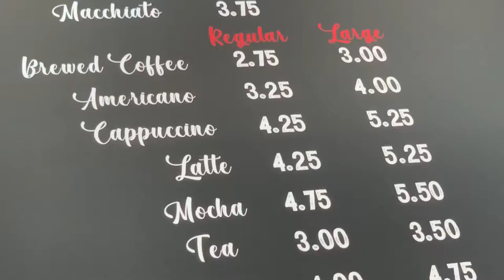Caffe in Woodstock, NY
Woodstock native Angela Spinelli, co-owner of Caffe with her brother Joseph, takes about giving back to her community.